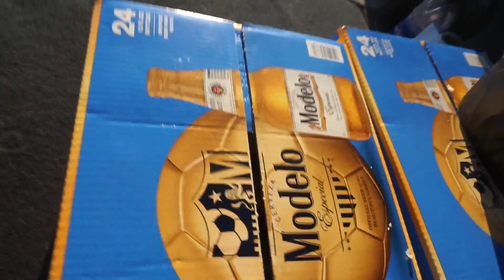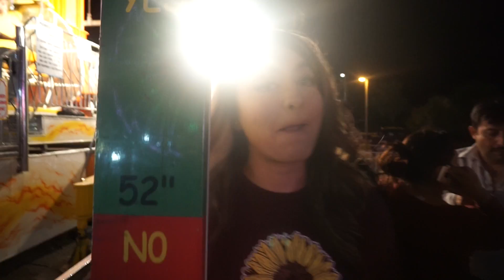one of the pals is pregnant!! what happened the day before my birthday :')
O MA GA

aqui mero :

snap: julissasoto

INTRO SONG! :')
i did not make my intro, my beautiful subscriber Jaqueline Ochoa did :')

camera i use:
Sony A5100 :')